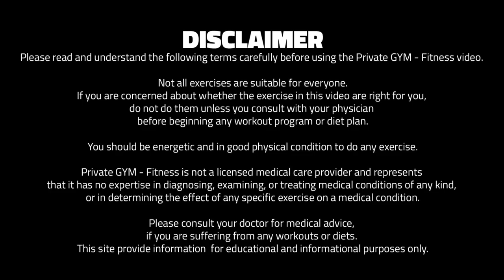CrossFit (W1, W2) Barbell & Plyo Box | CROSSBLAST 🔥 350-450kcal (FOLLOW ALONG!)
W1 = Week 1 (Up to Week 12)
D1 = Day 1 (Up to Day 5)

CrossFit'ness Workout Serie - WOD - AMRAP

WORKOUT DESCRIPTION:
CROSSBLAST workouts are based on functional movements. The movements reflect elements of gymnastics, weightlifting, running and endurance to increase overall fitness and athletic performance. CROSSBLAST develops core, fitness, strenght, and skill through constantly variedfunctional movements, performed at high intensity.

▪️ Level: 1 for beginner
▪️ Equipment: Dumbbell, Barbell, Kettlebell & Plyo Box
▪️ Duration: 45 minutes
▪️ Serie Duration: 12 weeks (3 every week)
▪️ Kcal Burn: Up to 350-450